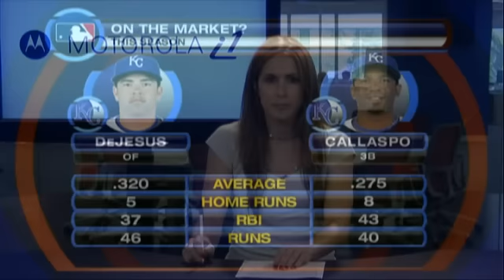MLB Facts & Rumors: AL Central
Could the White Sox land Adam Dunn from the Nationals? Will the Twins look to add another arm? Lauren Shehadi and David Andriesen discuss the latest surrounding the AL Central.